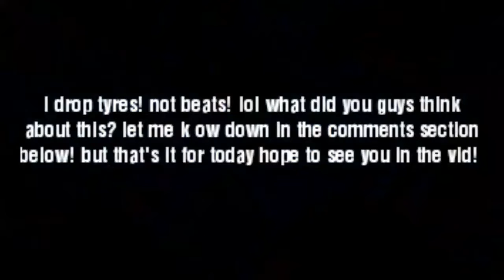I drop tyres! Not beats!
Hello everyone I am a gamer that gets mad at games and sometimes I do crazy clutches and amazing game plays if you like my content like subscribe and I hope to see you guys in the next video